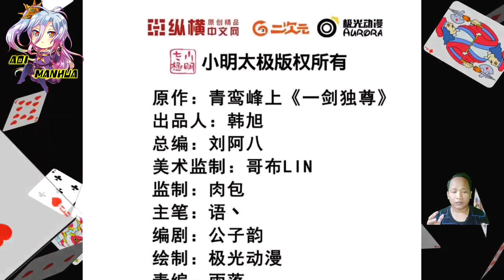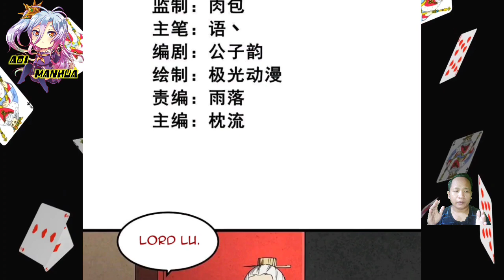[ENGLISH] I Am Your Father ~ One Sword Dominated Chapter 296 ~ Aoi Manhua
COPYRIGHT / LICENSING